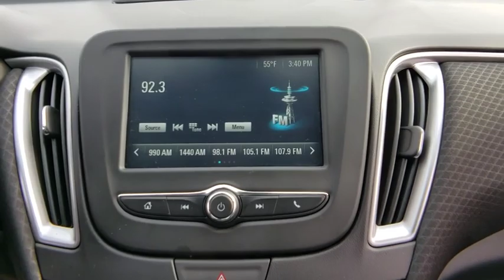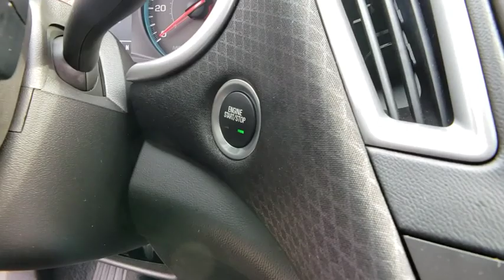2017 Chevrolet Malibu Bel Air, Havre De Grace, Baltimore, White Marsh, Aberdeen, MD 18114A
Silver Ice Metallic Used 2017 Chevrolet Malibu available in Aberdeen, Maryland at Aberdeen Chevrolet. Servicing the Bel Air, Havre De Grace, Baltimore, White Marsh, MD area.

Aberdeen Chevrolet
101 N Philadelphia Blvd

Preston for Life Guarantee, 16 Aluminum Wheels, Air Conditioning, Exterior Parking Camera Rear, Fully automatic headlights, Preferred Equipment Group 1LS, Premium Cloth Seat Trim, Radio: Chevrolet MyLink AM/FM Stereo w/7 Screen, Rear window defroster, Remote keyless entry, Steering wheel mounted audio controls, Telescoping steering wheel, Tilt steering wheel. Silver Ice Metallic Odometer is 13519 miles below market average! Recent Arrival!2017 Chevrolet Malibu LS 1LS LS 1LS 1.5L DOHC FWD27/36 City/Highway MPG